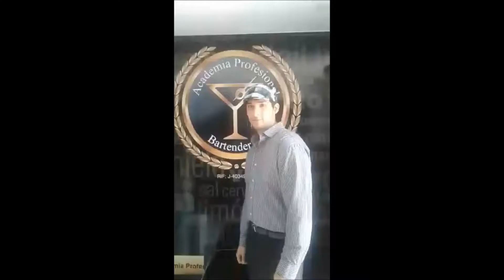¿Que es Consulta Bartender? Venezuela / Ecuador